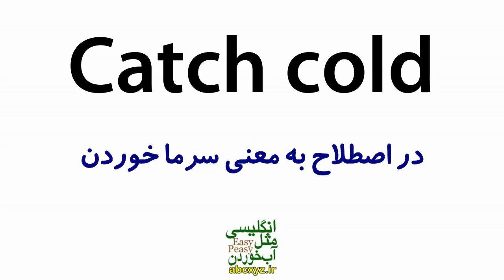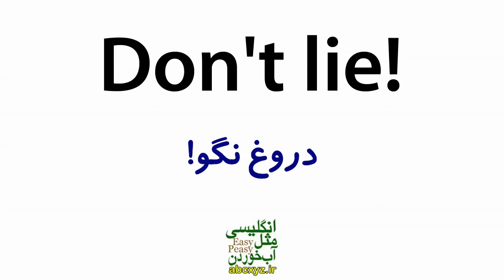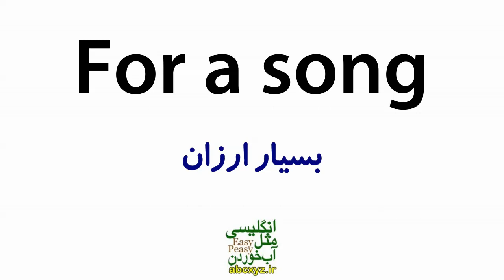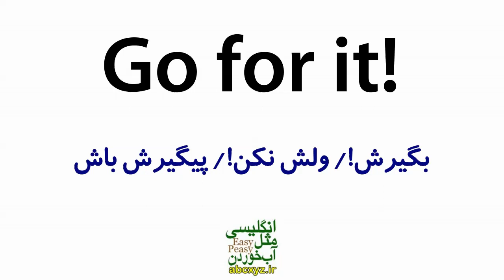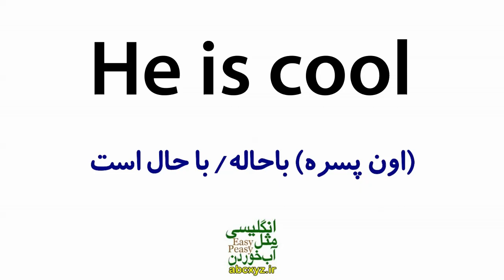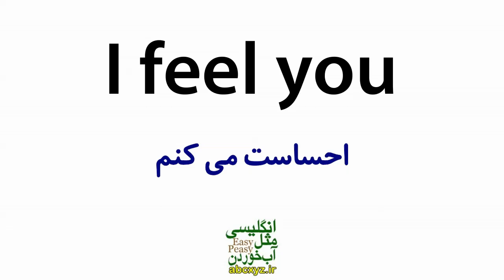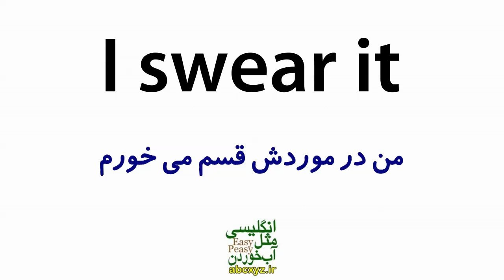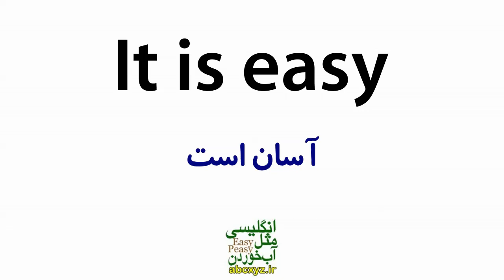درس 9 - یازده هزار 11000 جملات انگلیسی با معنی فارسی و تلفظ